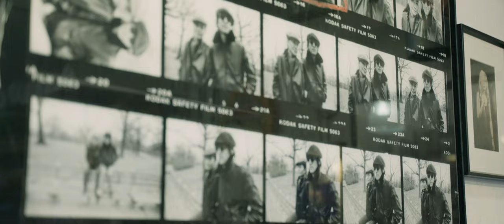BACK TO THE PRESENT - Allan Tannenbaum (TRAILER)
“I am the same person I always was; except I’ve become more elaborate.” You might not recognize Allan Tannenbaum by name, but you certainly know him through his iconic, distinctly human photos. Back To The Present gives a rare, behind-the-scenes glimpse into the life, craft, and philosophy of an artist who’s often kept shielded by the prowess of his work. As a long-time motorcycle enthusiast, Tannenbaum rides his way through capturing the likes of John Lennon, Yoko Ono, The Ramones, Jimi Hendrix, to the aftermath of the 9/11 attacks and conflict in the Middle East.

Through a series of intimate moments explored by director Jean Pierre Kathoefer, we are reminded that life’s winding road becomes more vibrant when we stop to take notice of the moments around us. Tannenbaum’s new chapter leads him to split time between the now guilded streets of SoHo in his original studio, and his more quiet life in the Catskills. While Tannenbaum’s accolades and activism as a photojournalist have brought him an incredible amount of success, it’s clear that he’s never abandoned the unrelenting spirit that have got him to where he is today.